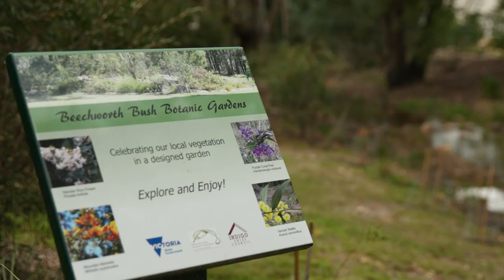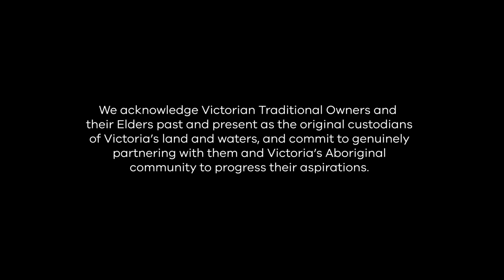Nicki is a volunteer with a vision – National Volunteer Week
Celebrate National Volunteer Week by checking out this inspiring video about the power of environmental volunteering! 🌱🌿🌳

Watch how Nicki and other local volunteers with a vision made a difference for their Beechworth community and the environment by transforming areas around Lake Sambell into a space for everyone to enjoy.

Learn more about Nicki’s story and how you can get involved in making change happen